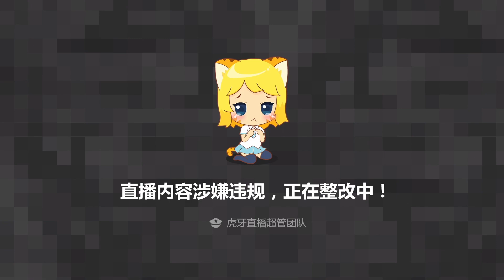[ASMR兔宝 Baby rabbit] ASMR Ear picking, ear touching, water drop bottle, mouth sound💕Tongtong周童潼